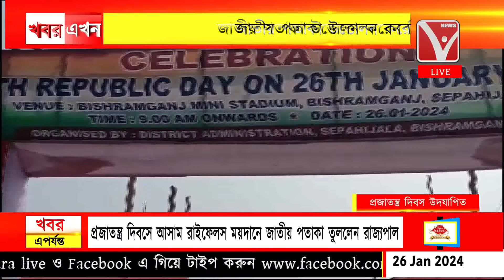যথাযোগ্য মর্যাদায় উদযাপিত জেলা ভিত্তিক প্রজাতন্ত্র দিবস, বিশ্রামগঞ্জস্থিত মিনি স্টেডিয়ামে